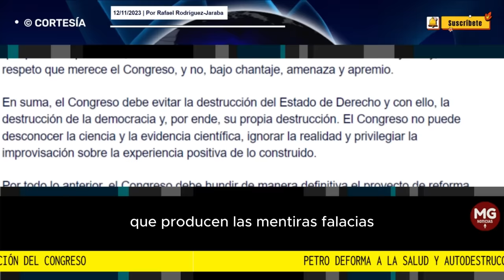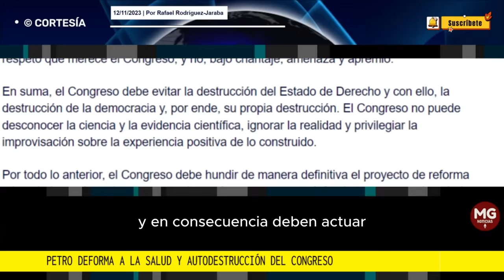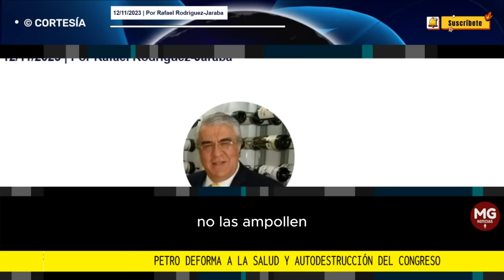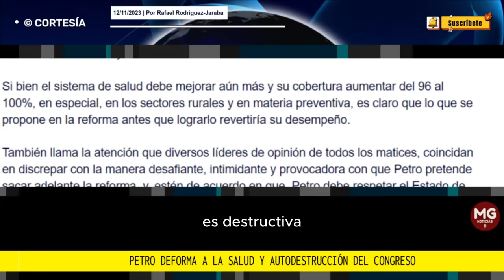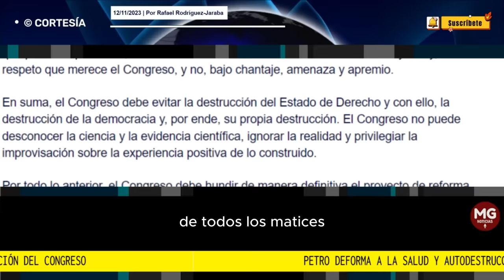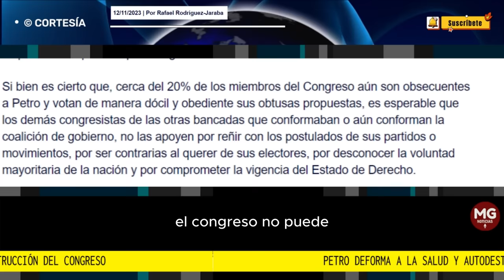PETRODEFORMA A LA SALUD Y AUTODESTRUCCIÓN DEL CONGRESO 🔴 Por Rafael Rodríguez-Jaraba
Es claro para la nación entera, la pérdida de confianza y credibilidad en Petro y su gobierno, así como el desengaño y la frustración de quienes lo eligieron.